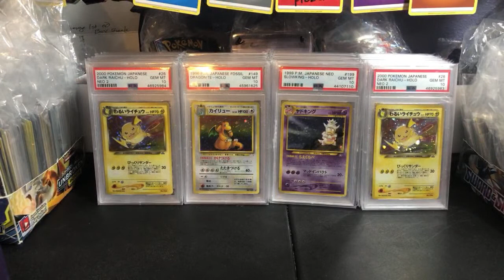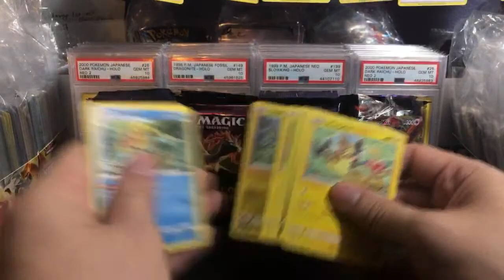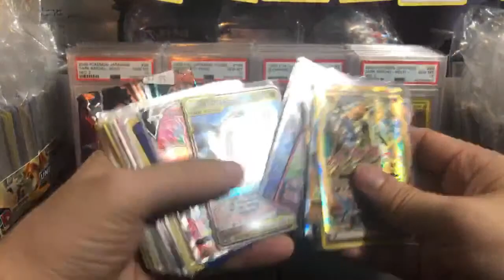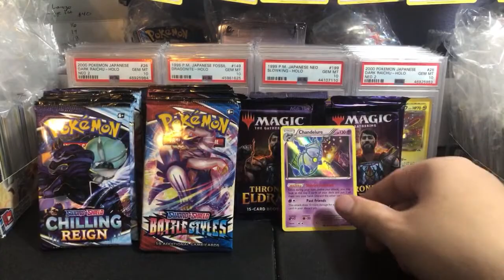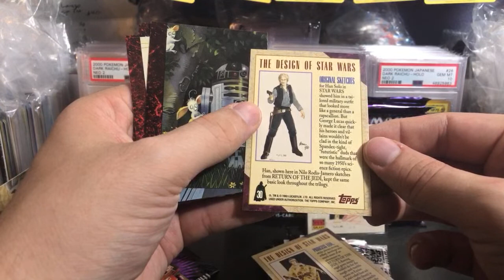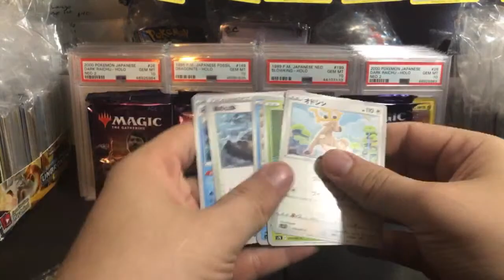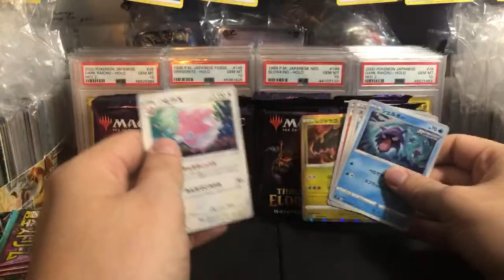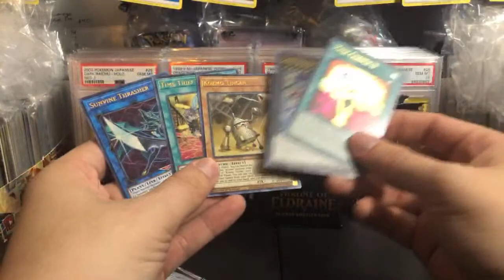Pokemon Cards are meant to be SEEN not heard! | Pokemon Card Livestream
Quiet Stream Night #2

► SHIPPING
1. USA FREE - Post a message in the "Please Ship" channel in Discord
2. International. up to 0.22 kg for $14
3. International FAST. up to 9 kg $55
4. Add On: Live Shipping. $6 - Ship immediately!

1. Live Custom Boosters. 1 for $20 - High Risk Boosters

►SPECIAL
2. Gym Challenge 1st ed BOX BREAK 1 for $760
3. Gym Challenge 1st ed Custom Box 1 for $40 1:19

► MODERN POKEMON
SnS JPN Towering Perfection. $6 NEW
SnS JPN Blue Sky Stream. $7 NEW
SnS Chilling Reign. $6 NEW
SnS JPN Eevee Heroes. sold out
SnS JPN Silver Lance. $4
SnS JPN Jet Black Spirit. $4
SnS JPN Matchless Fighter. sold out
SnS Battle Styles. $5
SnS Shining Fates. $11 - Top Choice
SnS JPN Shiny Star. $20
SnS McDonalds 25th. $5
SnS General Mills 25th. $6
SnS Vivid Voltage. $9
SnS Champion's Path. $13
SnS Darkness Ablaze. $8
SnS Rebel Clash. $7
SnS Base Set. $9

S&M JPN Team Up. $10 - Top Choice
S&M JPN Lost Thunder. $9 - Top Choice
S&M Cosmic Eclipse. $20
S&M Ultra Prism. sold out
S&M Base Set. $9
S&M Unbroken Bonds. $15
S&M Unified Minds. $15
S&M Detective Pikachu. $11

► VINTAGE POKEMON
XY Evolutions. $25 - Top Choice
XY Fates Collide .$12
XY Roaring Skies. $16
XY Steam Siege. $11 - Steam Siege role if you open 36 packs

►YUGIOH
Maximum Gold 1st ed. $14
Ghosts of the Past 1st ed. $12
NEW King's Court. sold out

►FINAL FANTASY
1. Opus IV. $6 Cloud
2. Opus V. $6 Lightning
3. Opus XI. $14 Tifa - Restock
4. Opus I. $29 The first series - Out of print

► DRAGONBALL Z
1. 2015 DBZ Evolution. $6
2. Super Evolution. $6
3. Super Supreme Rivalry...$7
4. Super Cross Spirit. Coming Soon (August)

►DIGIMON
1. 2021 English V1.0. $9

►BASKETBALL
1. NBA Hoops 20/21. $11
2. NBA Prizm Retail 20/21. $21
3. NBA Pannini Contendors 20/21. $14 *NEW*
4. NBA Pannini Chronicles 19/20. $11 *NEW*

►FOOTBALL
1. NFL 2021 Panini Prizm Draft Picks 1 for $11 Restock
2. NFL Prizm Hobby Box 2020. 1 booster for $167

► UFC
1. Hobby Box Prizm. $167 per pack

►STAR WARS
1. Star Wars Galaxy .$5
2. Coming Soon.

►OTHER
My Little Pony Base Set Booster 5 for $11
Any Metal Pokemon Card. $8
Junk Bulk Box. $20 (mostly japanese pokemon)
ETB Bulk Brick. $25